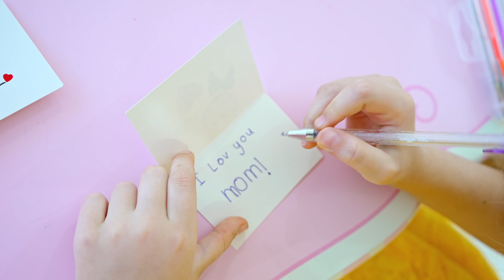Diana dan Roma ngobrol soal liburan favorit mereka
Diana dan Roma akan berbicara tentang liburan favorit mereka. Yuk cari tahu bersama tentang liburan favoritmu di video edukasi anak ini. Hari Pelukan Nasional adalah acara tahunan yang didedikasikan untuk berpelukan. Ide Hari Pelukan Nasional adalah untuk mendorong semua orang untuk lebih sering memeluk keluarga dan teman.